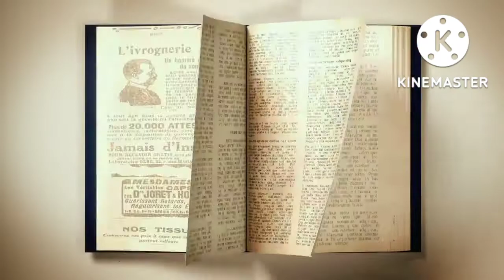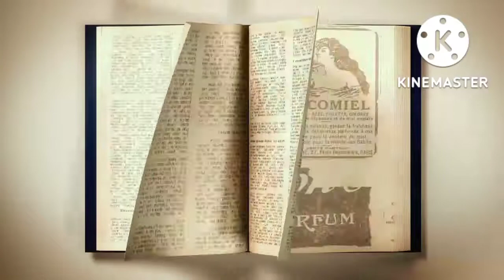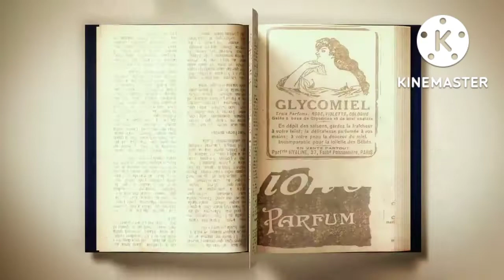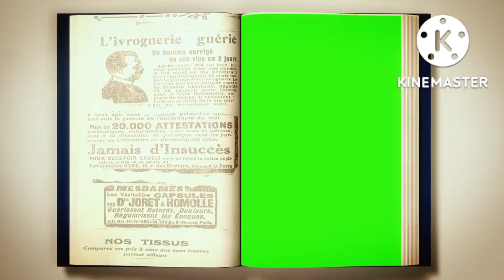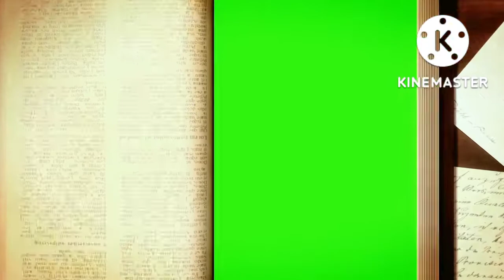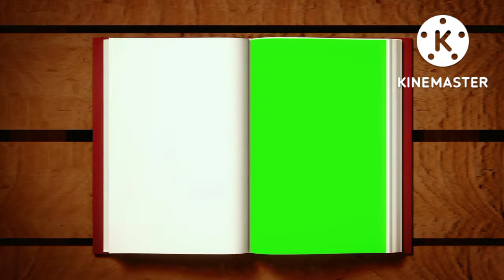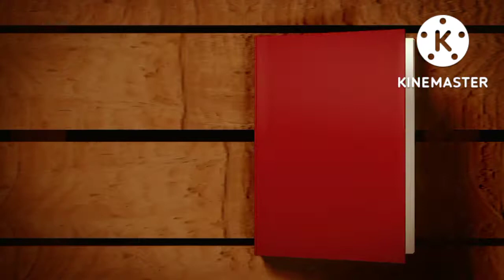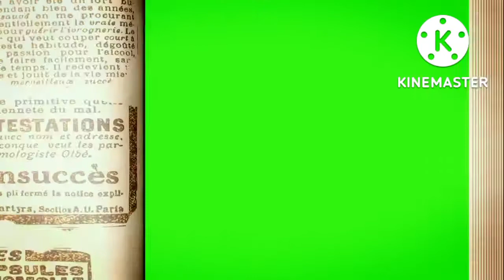Palasi to partition : (Book)sekhar bandyopadhyay ; INTRODUCTION (BENGALI VERSION)